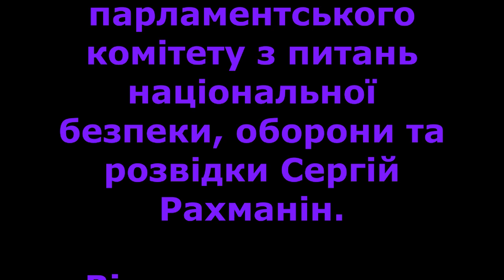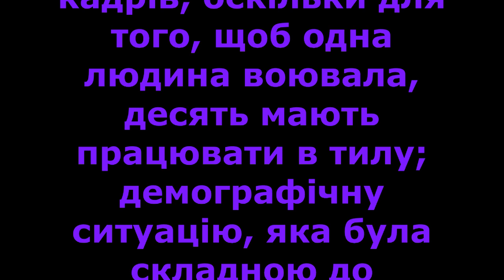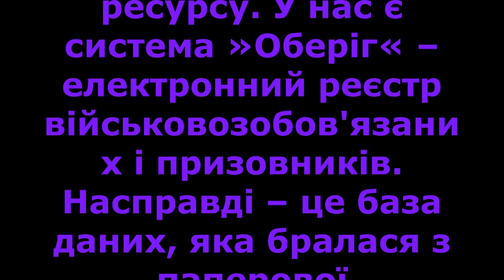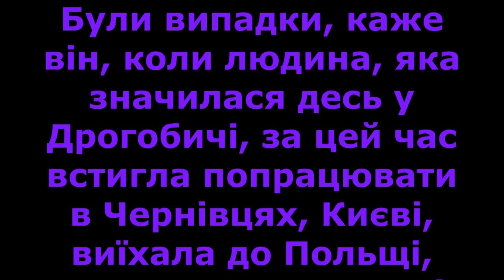Мобілізація 2023: чи буде посилення мобілізаційних процесів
Заява члена парламентського комітету з питань національної безпеки, оборони та розвідки

В Україні останнім часом активно обговорюється питання посилення мобілізаційних процесів. Про це в інтерв'ю "Українській правді" сказав народний депутат і член парламентського комітету з питань національної безпеки, оборони та розвідки Сергій Рахманін.

Він вважає що ця війна вже має всі характеристики так званої війни на виснаження. Війна на виснаження – це завжди війна ресурсів і один із найважливіших ресурсів саме мобілізаційний.

«Коли планувалася велика наступальна операція (яка і зараз триває), то починаючи з листопада і приблизно до квітня-травня мобілізаційні плани суттєво збільшувалися. Зараз, наскільки я розумію, додаткова потреба в ресурсах знадобиться і через втрати особового складу (через загиблих, поранених під час бойових дій), і, можливо, через необхідність формувати нові з'єднання, нові бригади», – сказав Рахманін.

Донедавна громадяни, яким не виповнилося 28 років і які не служили в ЗСУ, не могли бути мобілізованими.

Ймовірно, український головнокомандувач не робить цього з огляду на:

суспільні настрої, адже чимало батьків не хочуть, щоб їхні діти потрапили на фронт;
нестачу кваліфікованих кадрів, оскільки для того, щоб одна людина воювала, десять мають працювати в тилу;
демографічну ситуацію, яка була складною до повномасштабного вторгнення, і зараз вона не покращується.
Потребу в необхідній кількості людей, зокрема молодих, визначає Генштаб. Річ у тім, що мобілізовувати молодших вимагають певні характеристики бою.

«Наприклад, штурмові дії, коли особовий склад викидається за 8-10 кілометрів від лінії бойового зіткнення, і далі йде, тягнучи на собі десятки кілограмів: зброю, боєкомплекти, харчування, бронежилети. Вони долають пішки цю відстань і практично без паузи починають штурмові дії. Якщо людині 55 чи 57 – це для неї достатньо важке випробування», – сказав він.

Сьогодні війна стає більш сучасною, дуже активно використовуються БпЛА, комп'ютерні програми тощо.

«Ще одна дуже важлива обставина, про яку не варто забувати: військові (насамперед ТЦК) не мають чіткого уявлення про стан мобілізаційного ресурсу. У нас є система »Оберіг« – електронний реєстр військовозобов'язаних і призовників. Насправді – це база даних, яка бралася з паперової документації і вручну вбивалася в реєстри, але чіткої картинки вона не дає», – додав Рахманін.

Були випадки, каже він, коли людина, яка значилася десь у Дрогобичі, за цей час встигла попрацювати в Чернівцях, Києві, виїхала до Польщі, повернулася, воює і вже навіть могла загинути, а їй приходять повістки за місцем проживанням з вимогою з'явитися до ТЦК.